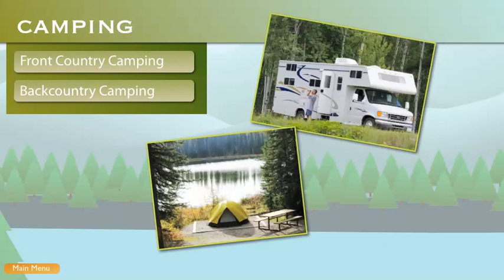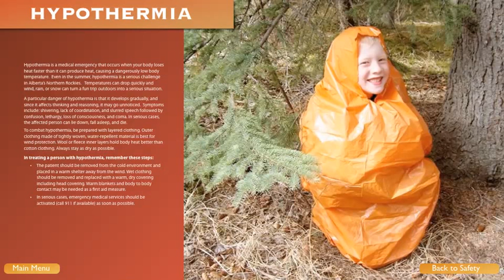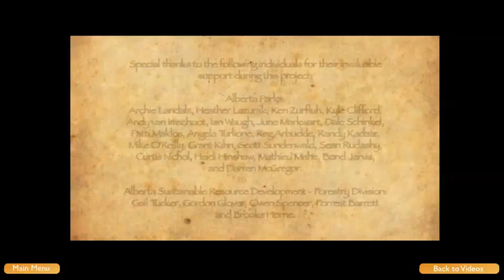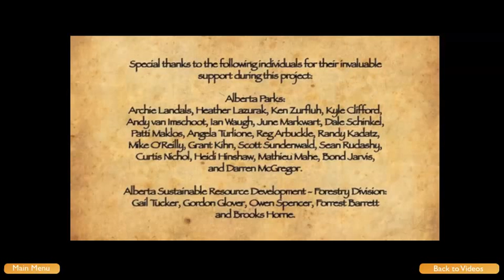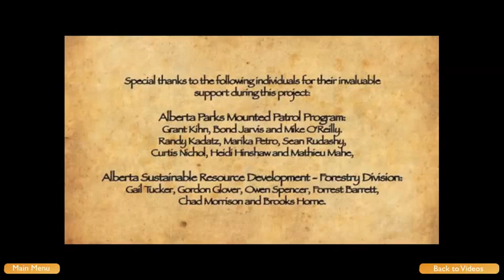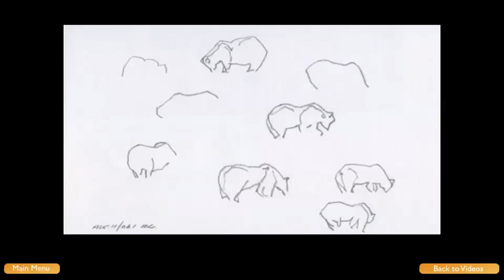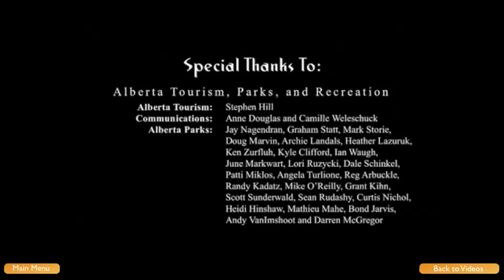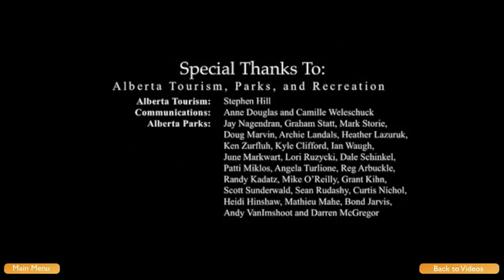William Switzer Provincial Park Media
William A. Switzer Provincial Park is a provincial park in Alberta, Canada.